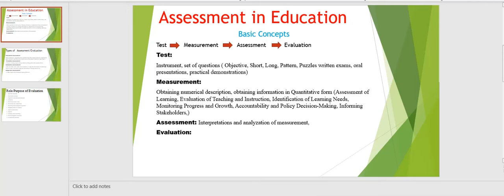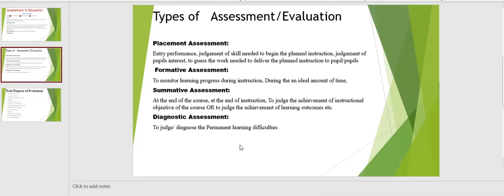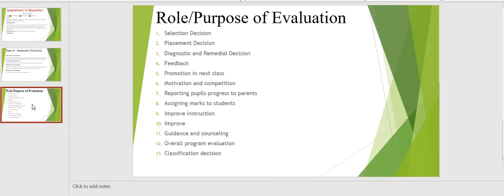Educational Assessment and Evaluation by Mushtaq Hussain Hijazi | lecture 02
Test, Measurement, Assessment& Evaluation, Difference between test and measurement, Difference between measurement and evaluation
In this lecture  I have discussed Educational assessment and evaluation in detail. I have Discussed the following concepts in this lect. 1. Test and types of test. 2. Measurement and its importance. 3. Assessment and its types (Placement, Formative, Summative, Diagnostic). 4. Evaluation and its importance and purposes in education.